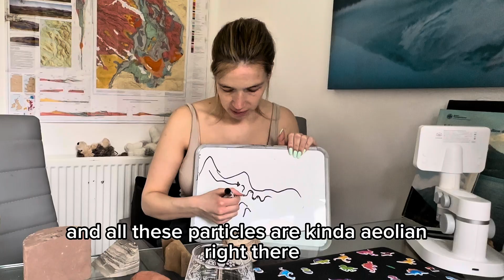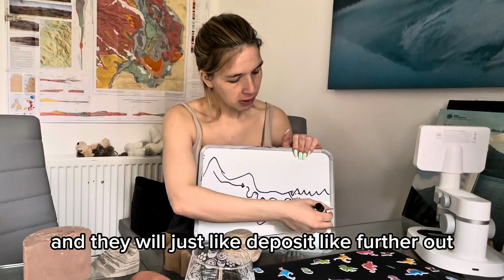Rock of the week - 8. Sedimentary - Sandstone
It’s been awhile due to the fact I just had a baby but here’s rock of the week episode 9 - Sandstone.

Sandstone is a sedimentary rock made up of sand.